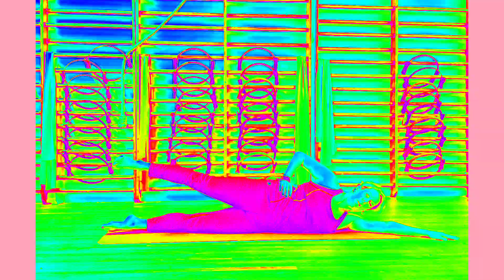PILATES 🇫🇷 20 MINS WORKOUT (intermédiaire)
Rejoignez moi pour cet entrainement pilates de 20 minutes et intermédiaire! Stretch et tonicité. Fort et souple.  Rejoignez moi pour des séances de yoga, stretching, hiit, tabata et autres techniques fitness.  Merci, LeFunky Fit avec Alison !
Important : Consultez un médecin avant de commencer toute activité physique.  Bien que ces séances soient préparées avec attention, 'LeFunkyFIT avec Alison' décline toute responsabilité en cas de blessure ou accident.